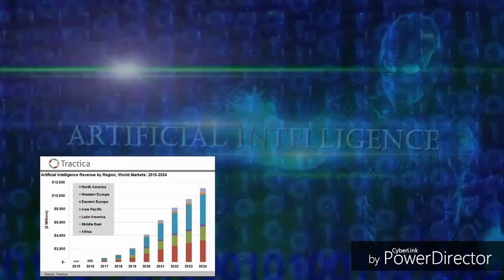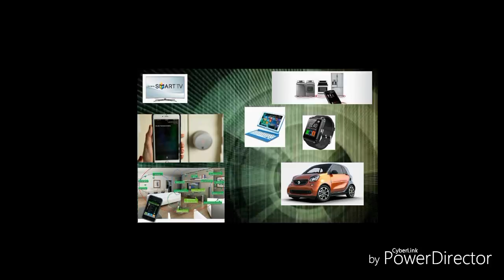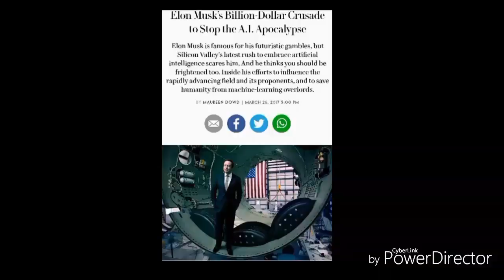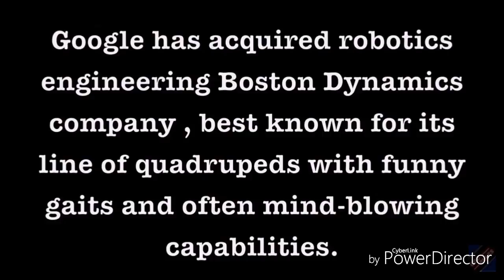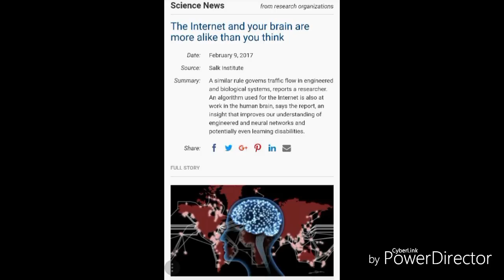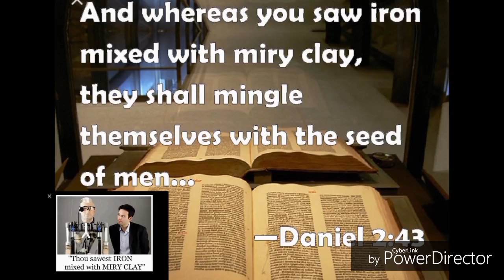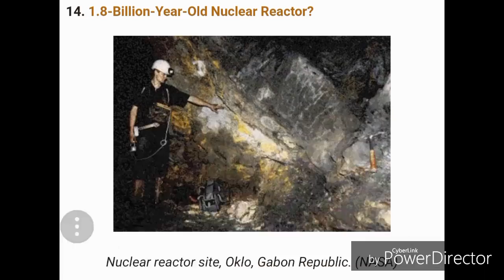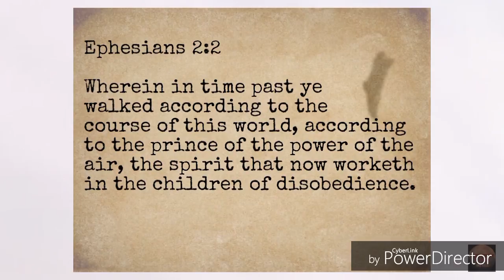Artificial Intelligence Has Gone Too Far!